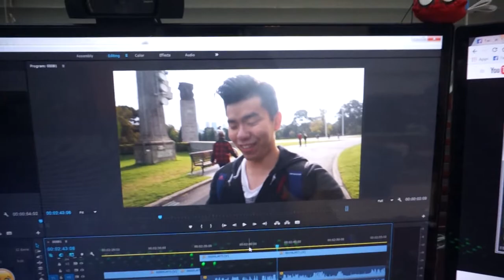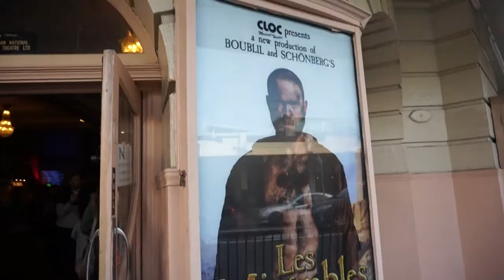DIDNT EXPECT TO SEE A HELICOPTER HERE! | WILD KANGASKHAN & DRAGONITE ENCOUNTER!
Day 2 in melbourne! What a way to experience watching a helicopter take off for the first time !